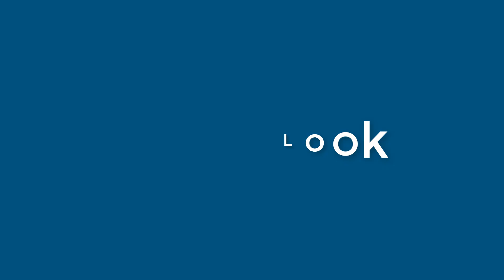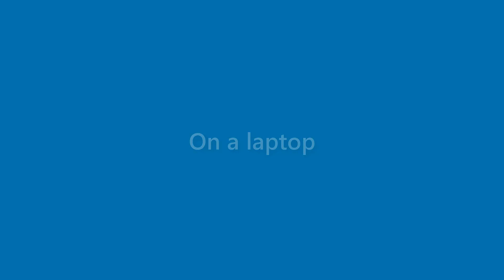Cindy Valencia - appearance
Name Look - Cindy Valencia - appearance. In this video we present "Cindy Valencia" name look and feel in various scenarios.
This video will cover:
How does "Cindy Valencia" look as a personal letterhead?
How does "Cindy Valencia" look on a business card?
How does "Cindy Valencia" look on a computer/laptop screen?
How does "Cindy Valencia" look with different background colors?
How does "Cindy Valencia" look with various fonts?